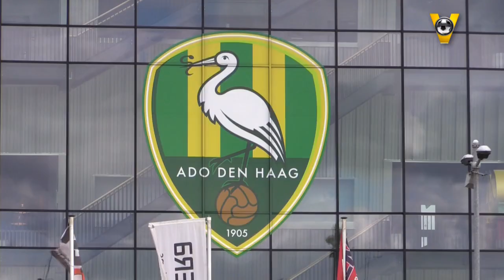'Hopelijk gaat die Chinees zo snel mogelijk weer p - VOETBAL INSIDE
Gao Hongbo is de nieuwe assistent-trainer van ADO Den Haag. De veelbesproken Chinees meldde zich zaterdag in Nederland, maar verscheen maandag niet op het trainingsveld. wat vindt fanatiek ADO-supporter en mede-eigenaar van Swansea City John van Zweden hier van?